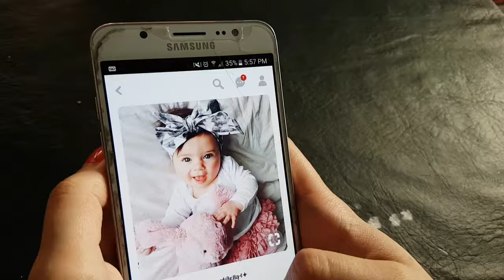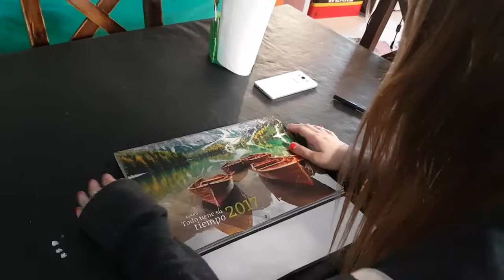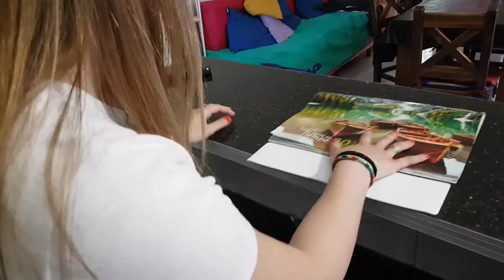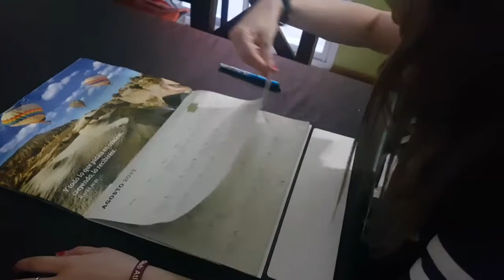Amor perdido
Tomas Vedia